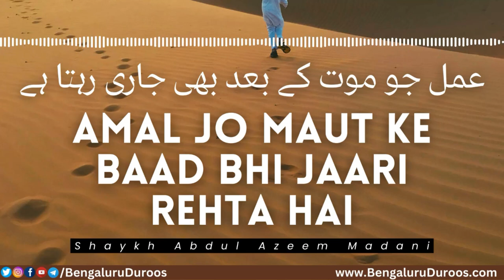Amal Jo Maut Ke Baad Bhi Jari Rehta Hai | Shaykh Abdul Azeem Madani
Topic: Zulm Na KaroAmal Jo Maut Ke Baad Bhi Jari Rehta Hai

٠٠٠٠٠٠٠٠٠٠٠٠٠٠٠٠٠٠٠٠٠٠٠٠٠٠٠٠٠٠٠٠٠٠٠٠٠٠٠٠